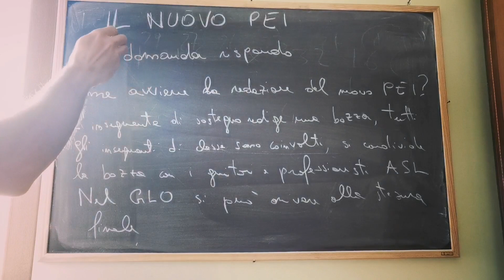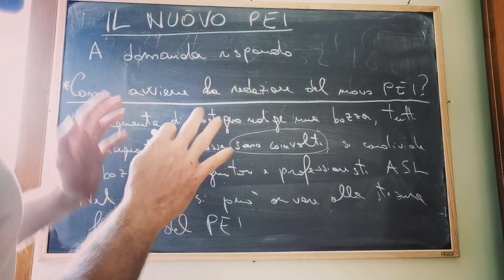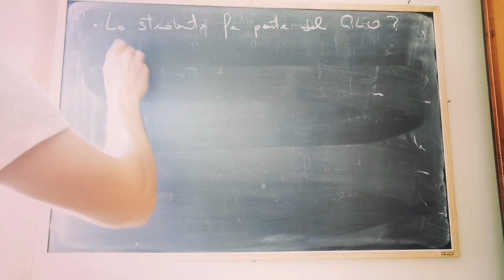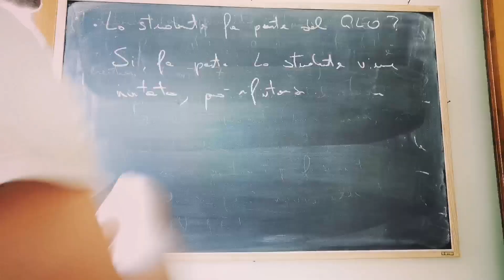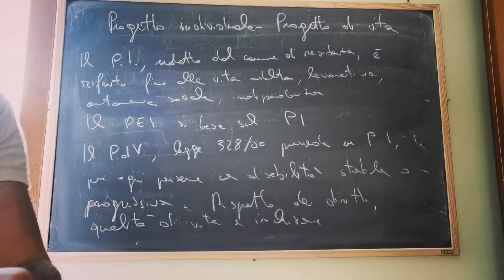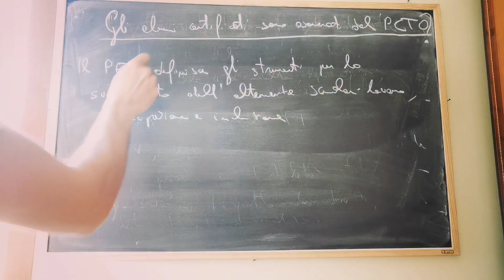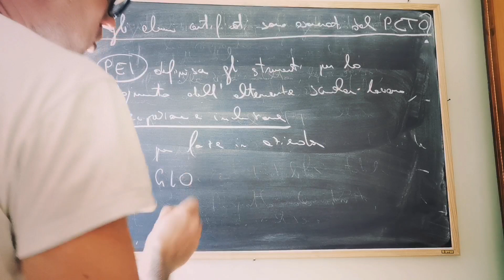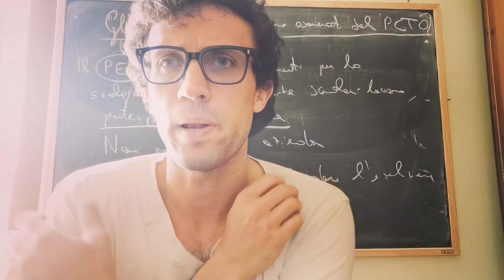Il nuovo PEI, la risposta a tutte (o quasi) le Domande - concorso scuola - corsi di aggiornamento #3